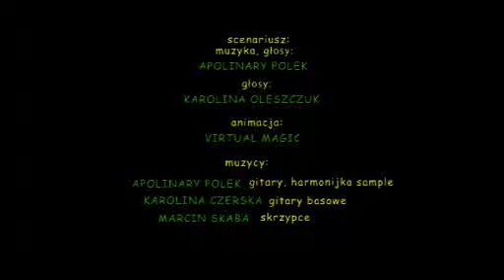Pitu-Pitu, odcinek 085: Aparat